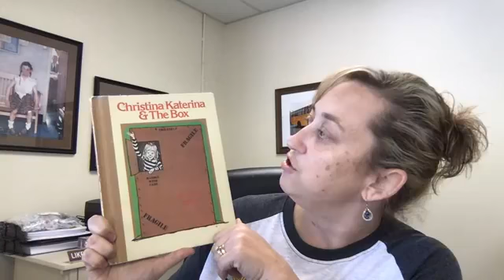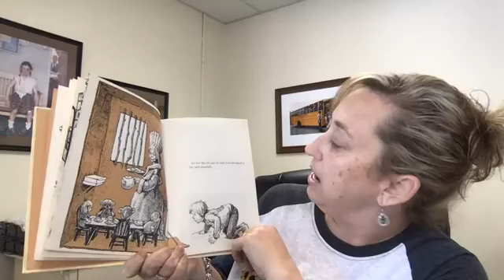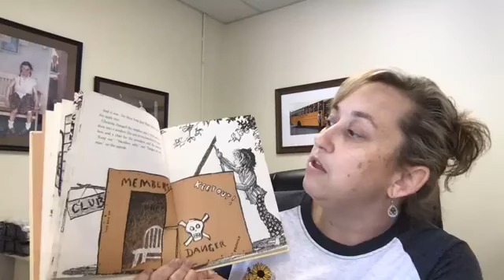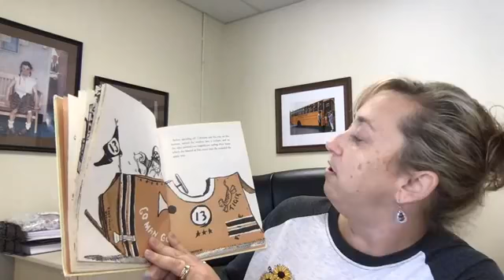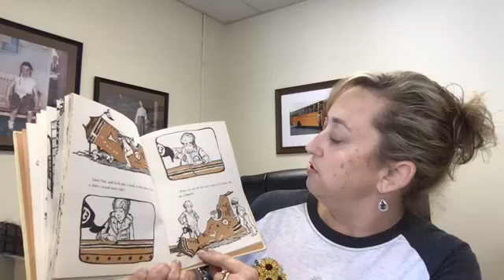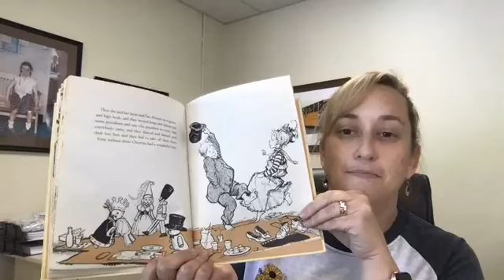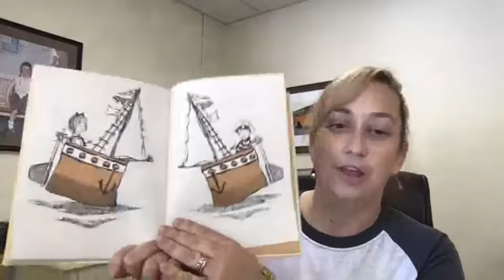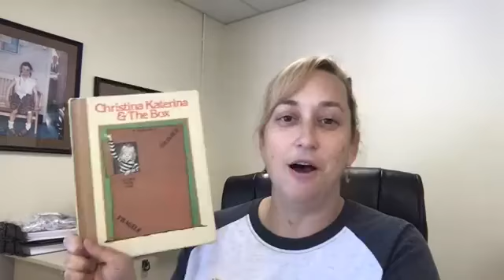1st Grade ELA Standards 4, 5, 6, and 7